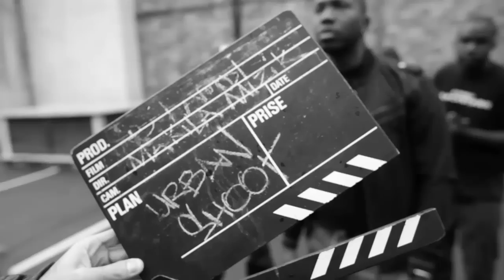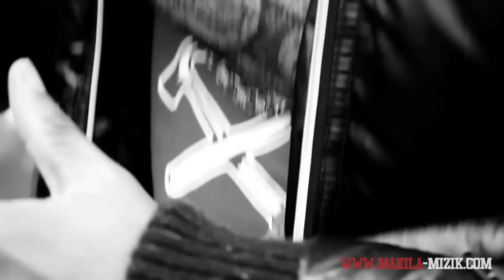URBAN SHOOT #04 // ESCOBAR MACSON - LALCKO - STEREO BLACKSTARR & HANNIBAL STONE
DJ HAMDI présente le 4ème freestyle Vidéo "Urban Shoot" Avec ESCOBAR MACSON (Villetaneuse 93), LALCKO (Créteil 94), STEREO BLACKSTARR (Sarcelles 95) et HANNIBAL STONE (Stains 93).
Ces artistes seront présents sur le Projet "1 MICRO / 2 PLATINES"
PREVU EN FEVRIER 2011
D'autres Freestyles arrivent. Soyez prêts.
100% FREESTYLE
100% ONE SHOT
100% RAP FRANCAIS

FRENCH CYPHER BY DJ HAMDI